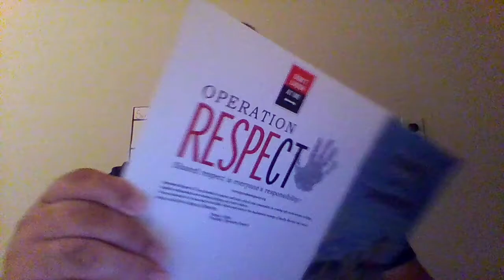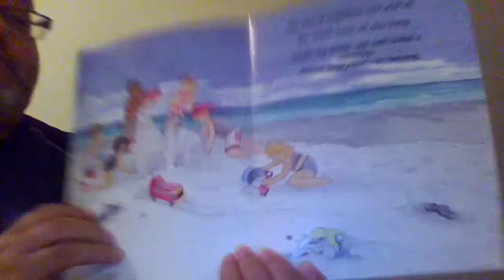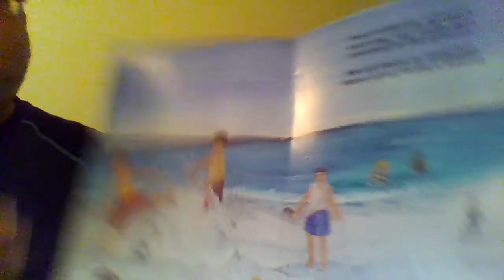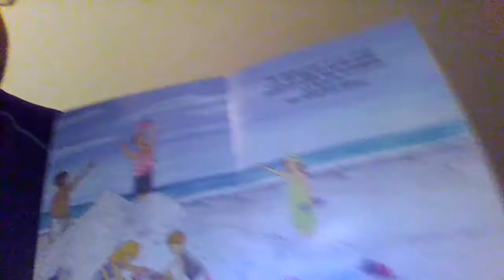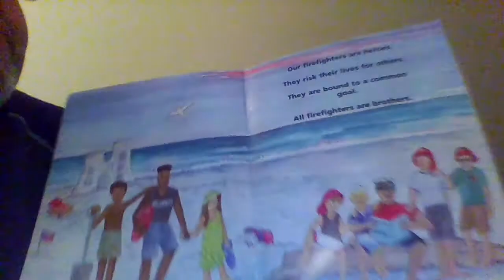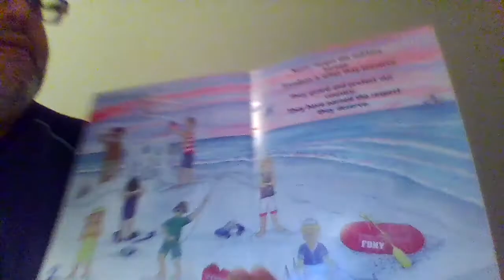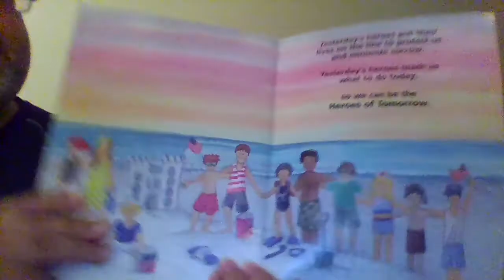Read Aloud - Heroes of Tomorrow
The video is for preschoolers at Shubert School to connect with the teacher on virtual learning. Scholar will pay attention to the teacher read aloud a story in honor of 9/11 victims and for their service.